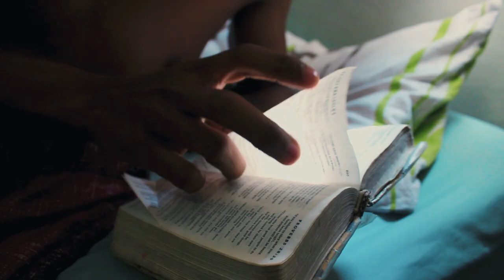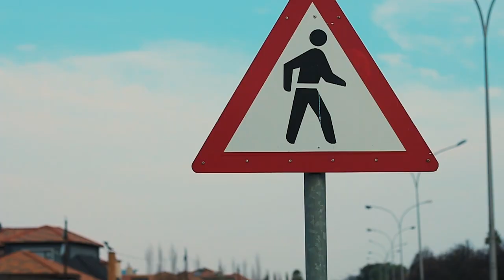I MADE THIS SNEAKER FOR NIKE [ satisfying ]